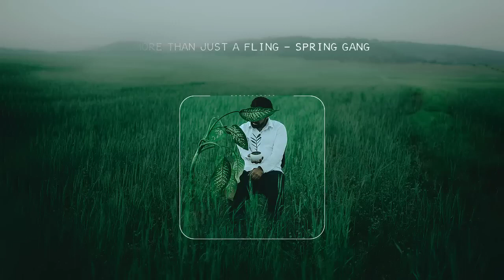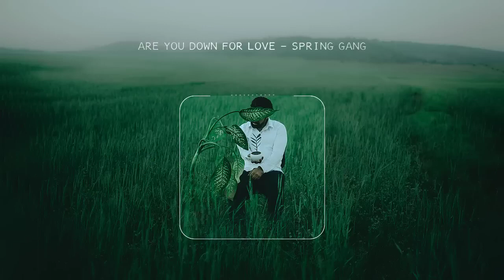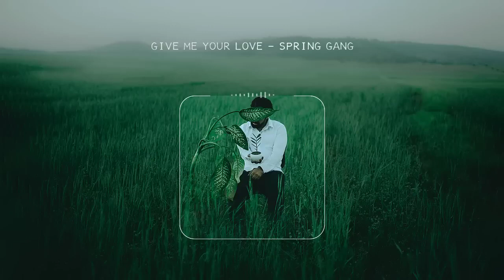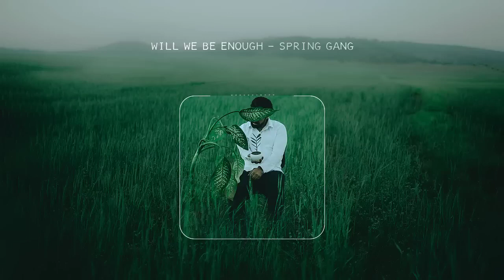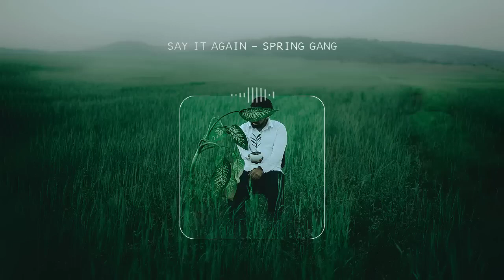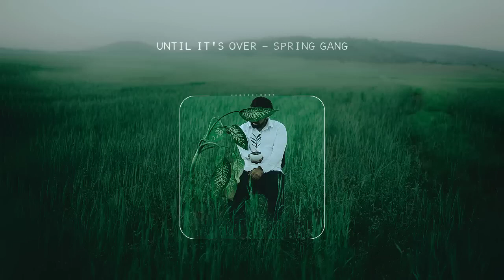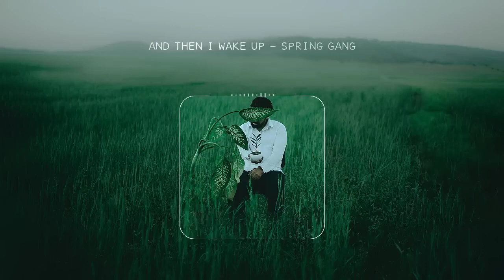You’re losing motivation again - Vibes soul r&b songs ▶ Lex2you Music